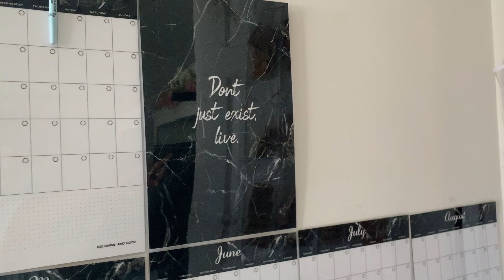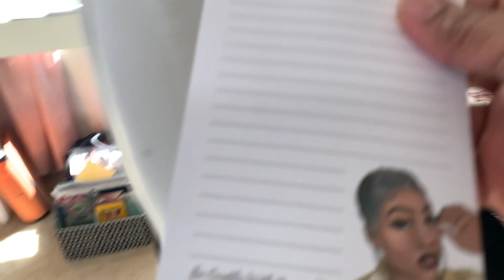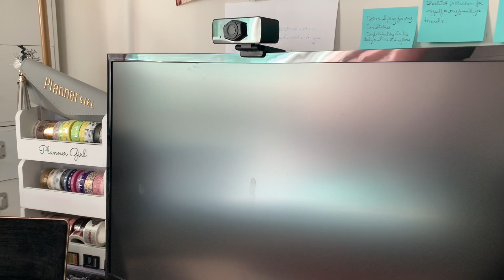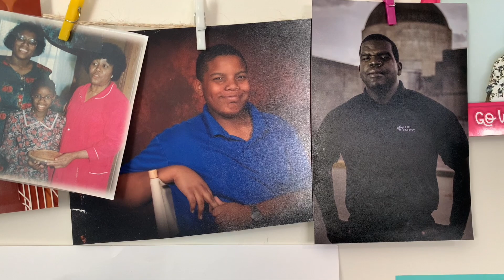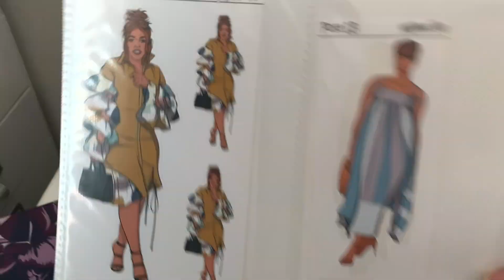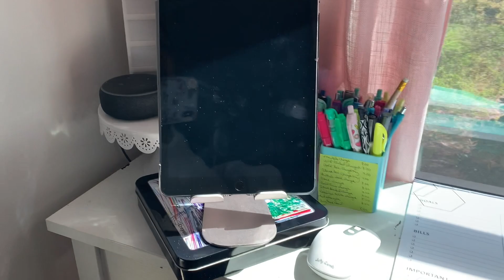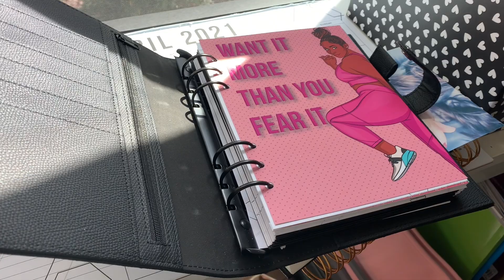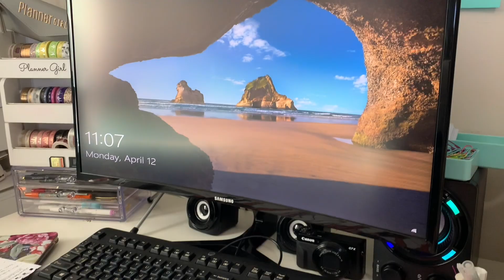REAL LIFE EVERYDAY OFFICE DESK TOUR & SETUP || PLANNER MOM LIFESTYLE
📷 OTHER CHANNEL 📷

👩🏽‍💻Manfrotto MKCOMPACTLT-BK Compact Tripod (Black):